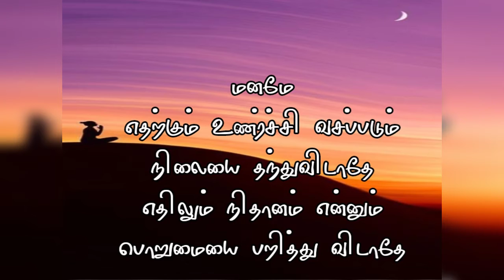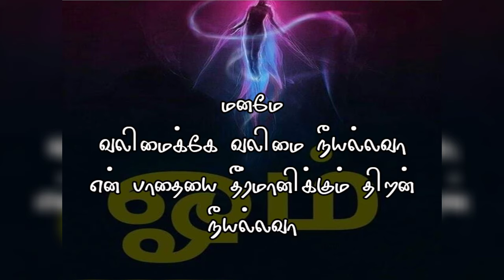மனம்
மனதை வணங்குவோம் வாருங்கள் நண்பர்களே